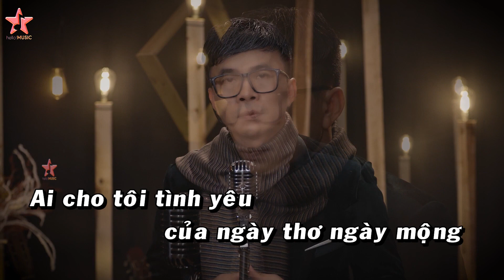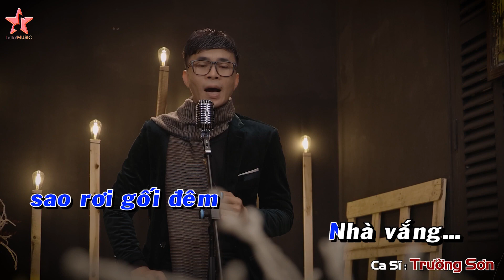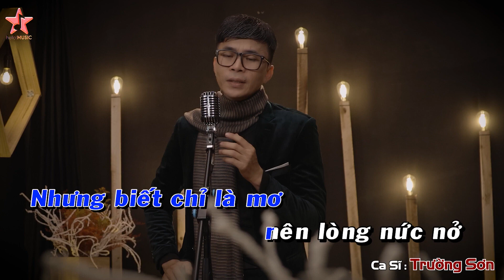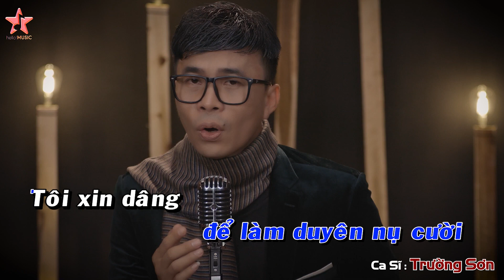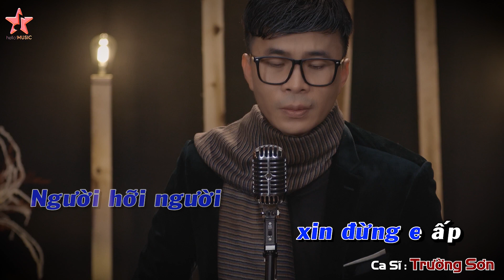Karaoke | Ai Cho Tôi Tình Yêu | Trường Sơn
Mê Karaoke Trung Tâm Hello music - Trường Sơn
© Bản quyền thuộc về TT Hello Music - Trường Sơn